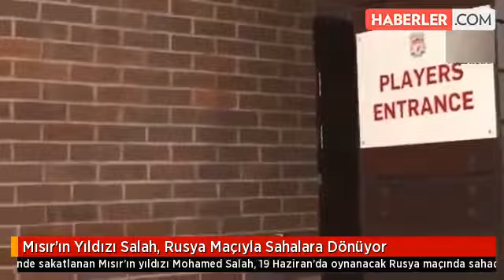Mısır'ın Yıldızı Salah, Rusya Maçıyla Sahalara Dönüyor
Mısır'ın Kupası'ndaki en büyük silahı Mohammed Salah, sakatlığı nedeniyle Dünya Kupasında oynanan Uruguay maçını kaçırmıştı. Yıldız futbolcunun 19 Haziran'da Rusya ile oynanacak grup 2. maçına yetişeceği öğrenildi.

Salah'ın oynamadığı maçta Mısır, Uruguay'ı savunmada iyi tutmuş ancak hücumda hiçbir tehdit oluşturamamıştı.